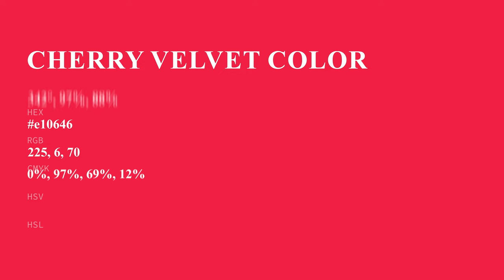Cherry Velvet color e10646 hex color - Red color - Cool color e10646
What color is Cherry Velvet ? e10646 hex color - Red color - Cool color e10646

Hex e10646 Color Code is also known as Cherry Velvet color.